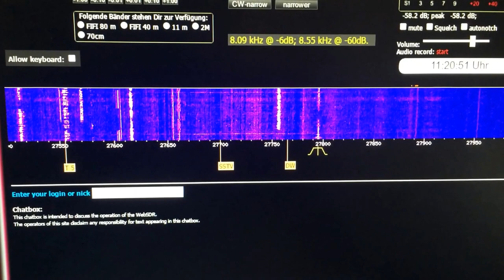Kirchenfunk in Kiel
Hier hören wir ein kabelloses Lautsprechersystem einer irischen Kirche - über einen Empfänger, der in Kiel steht.